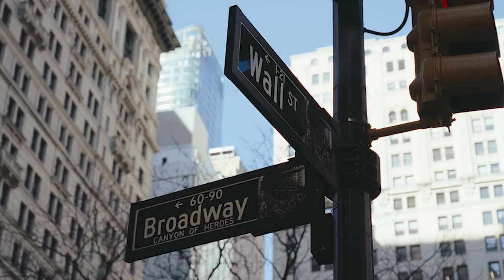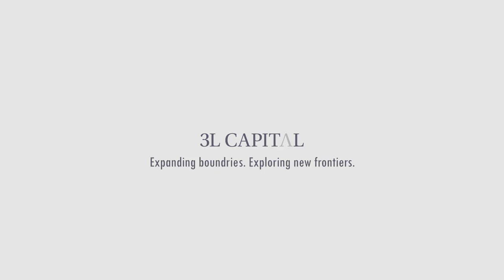3L Capital - Brand Film (2024)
A centrepiece film for 3L Capital, a global boutique investment bank out of Toronto, Canada.

Directed by: Gregory Melanson
Produced by: Michael Coen Chase
Director of Photography: Jonathan Amar